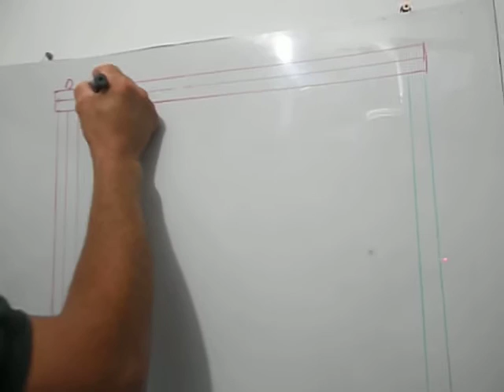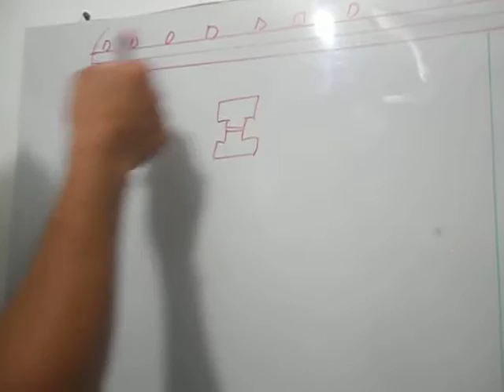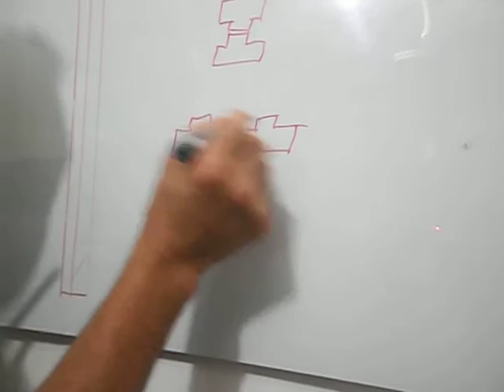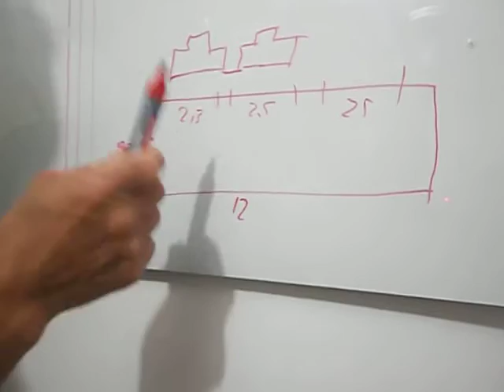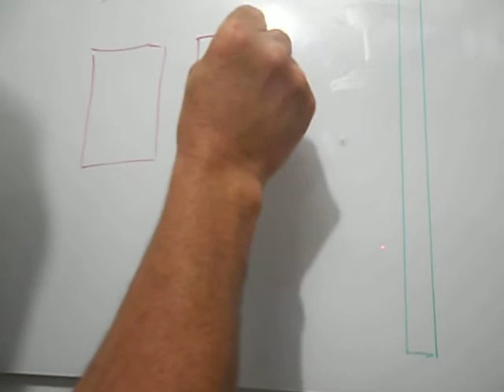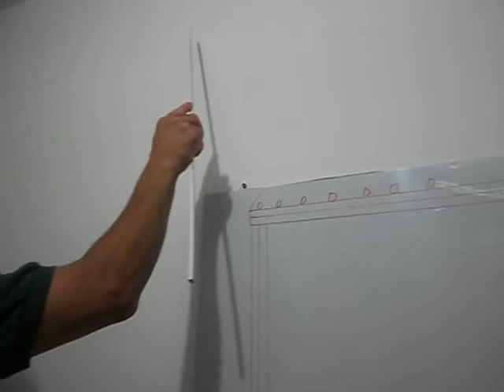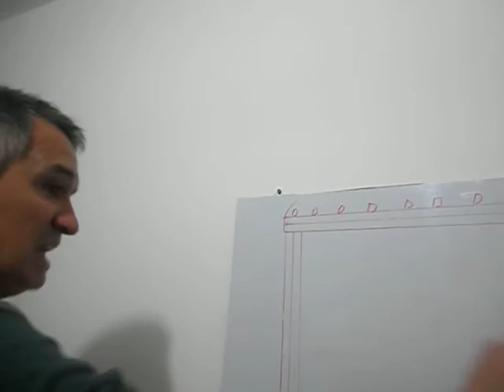VIGAS O COLUMNAS HECHAS CON VIGUETAS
Dale clic al corazón de GRACIAS y hacerte socio de mi canal.